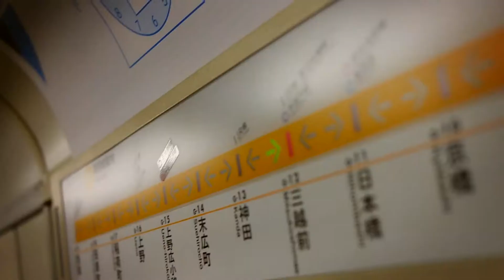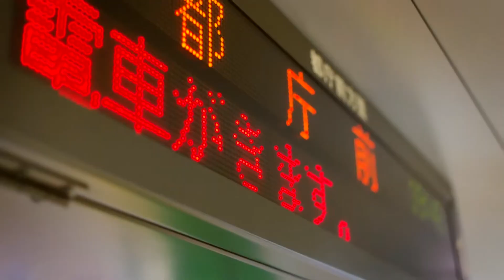One Hundred Tokyo Seconds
Experience all the fascinating eccentricities, vibrant imagery and incredible people in the most densely populated place on earth. This short film takes you on the briefest of explorations through the powerhouse urban wonder that is Tokyo.

Written/Shot/Directed/Edited/Voiced by Robin Burke (@potdlondon)
Co-directed by Ashlea Mackin (@helloashlea)
Shot using a Samsung DX300 with a 30mm prime lens